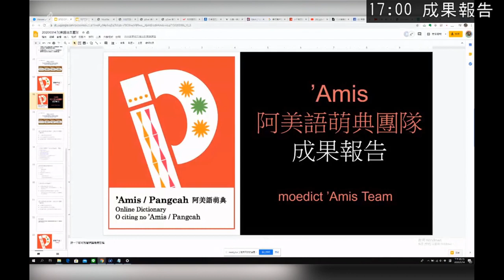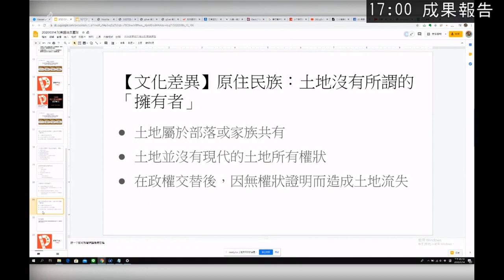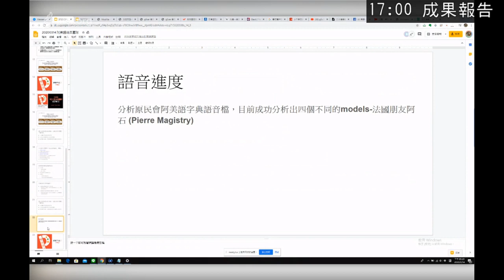g0v tw hackath38n — 成果報告 — 阿美語萌典 ／ Lafin — 在家黑客松